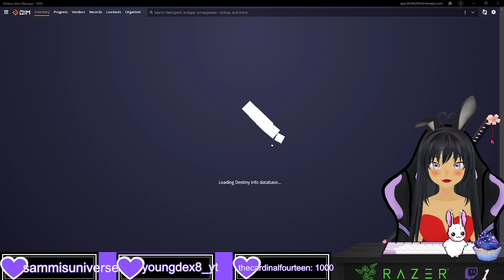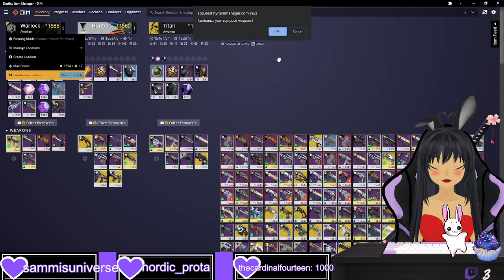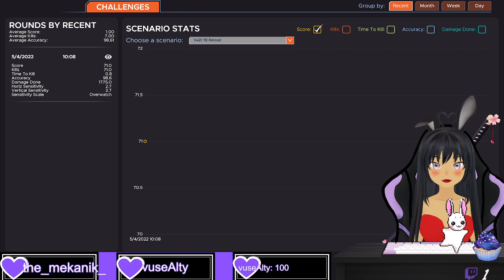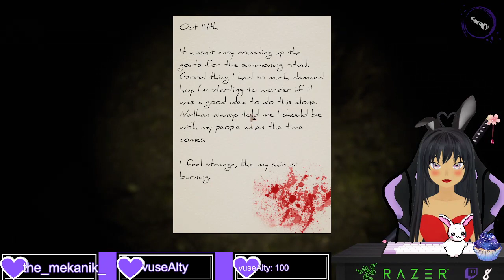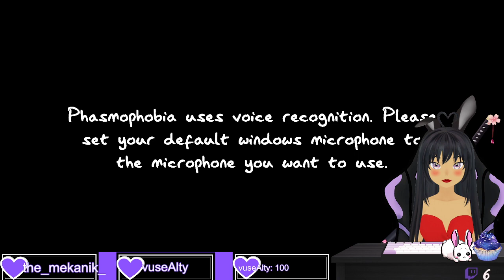getting my cheeks clapped in some 1v1s with slapperooni!